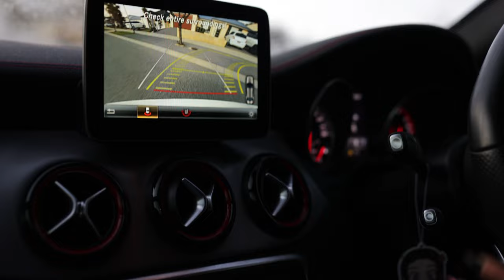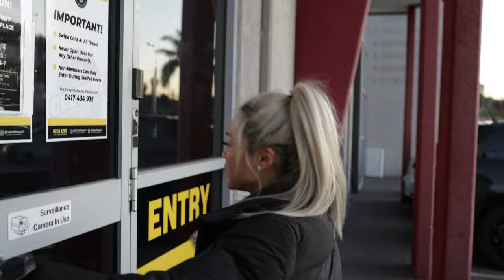5 weeks out SHOULDER workout for BIG PUMPS!! IFBB bikini pro vlogs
We are back we a FULL TRAINING VLOG!
follow me along my epic shoulder workout at 5 weeks out

Filmed & edited by : Ethan Brown

Massive joes code : NICOLETAN